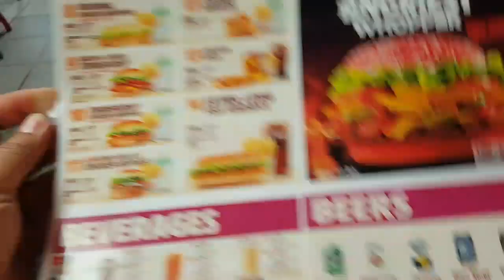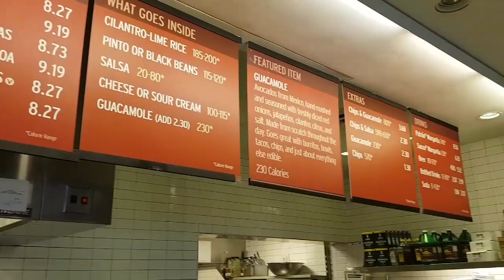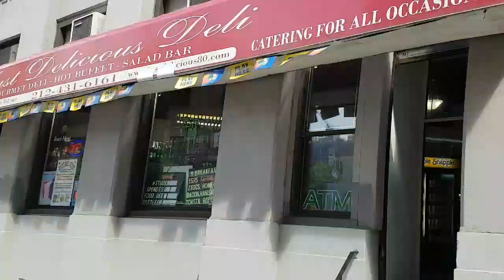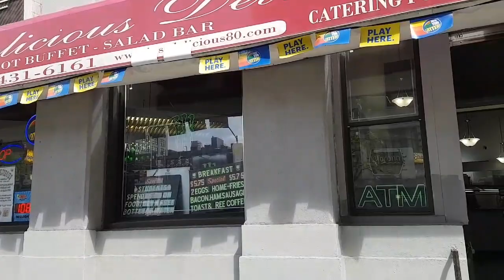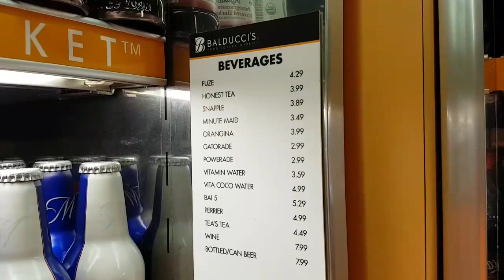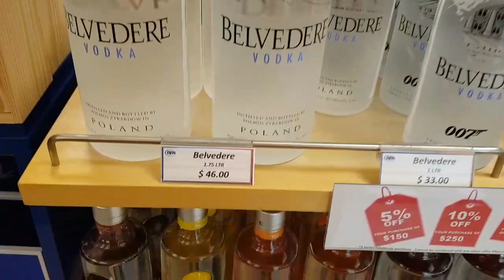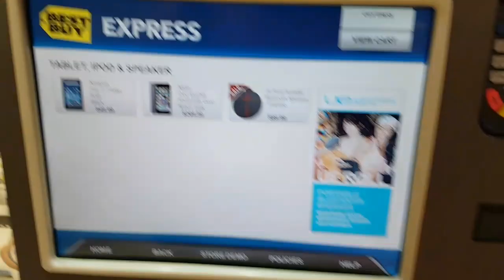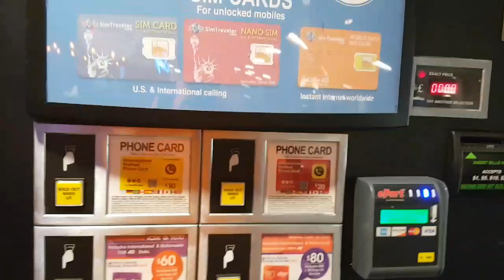New York - Lotnisko JFK bezcłówka - co i po ile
Jeżeli nie możesz wysłać czegoś mailem wyślij pocztą (nie kurierem):
MocnyVlog.pl
25-113 Kielce 3